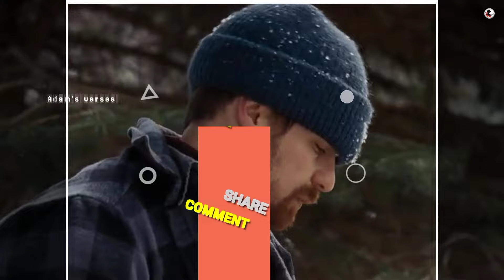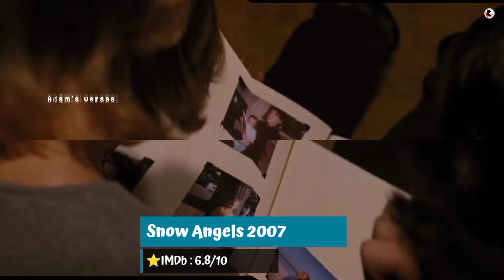A teenager's profound moments with his older baby sitter | later he bonds with new girl at school.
Adam's Verses Category

Action Movies
Fantasy Movies
Adventure Movies
Film Noir (and Detective/Mystery) Movies
Animated Movies
Horror (and Supernatural) Movies
Biopic Movies
Musical-Dance Movies
Comedy Movies
Romance Movies
Crime/Gangster Movies
Science-Fiction (and Superheroes) Movies
Cult Movies
Sports Movies
Disaster Movies
Suspense-Thriller Movies
Drama (and Melodramas) Movies
War Movies
Epic-Historical-Period Movies
Western Movies